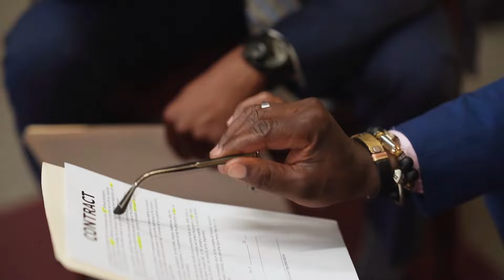La TOYOTA HILUX tiene los DIAS CONTADOS!